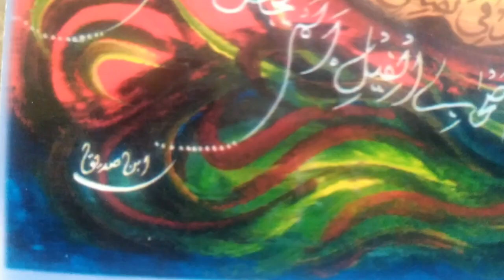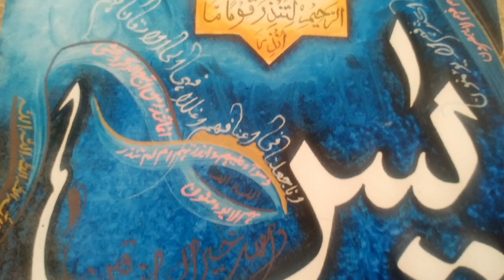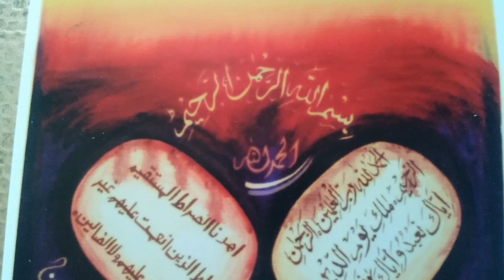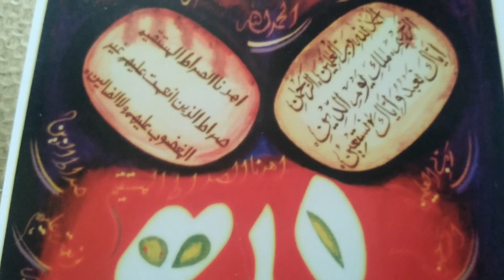Surat Feel Surat Yaseen//Artist Ibne Siddique #48